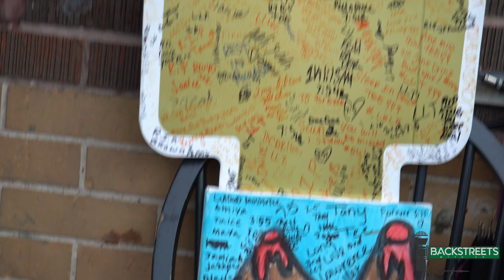Finesse. Eddie x KNB takes us through the Bricks, record labels played out, video going crazy -Pt. 2